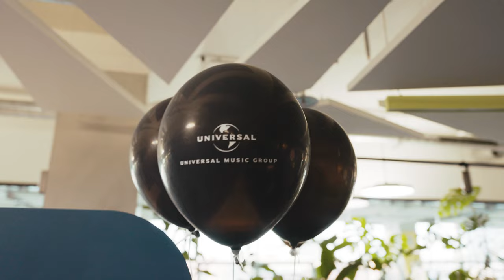i went to Lollapalooza IN GERMANY | Natalie Jane Vlog 14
if u see this comment on my instagram post "youtube"